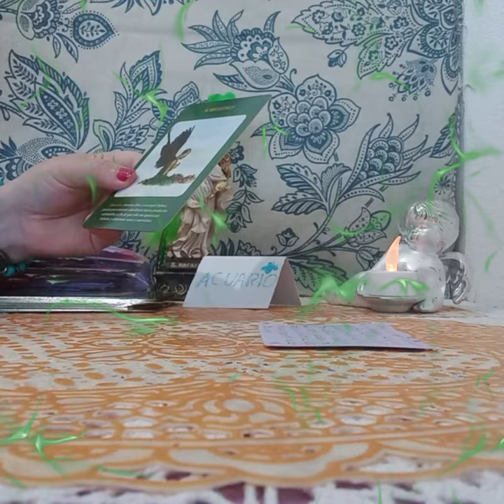LAS ENERGIAS CON EL ARCANGEL RAFAEL#💥